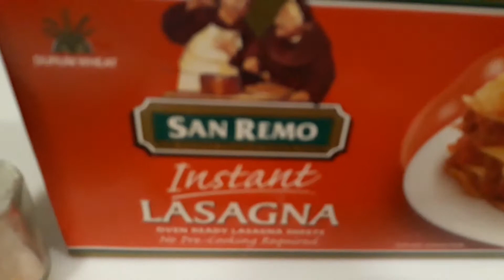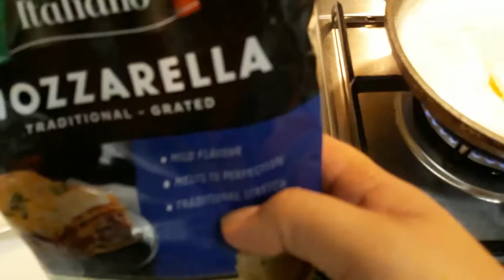How to make LASAGNA the easy way 💜💜💜😋✌😋 @JonalynVisaya channel